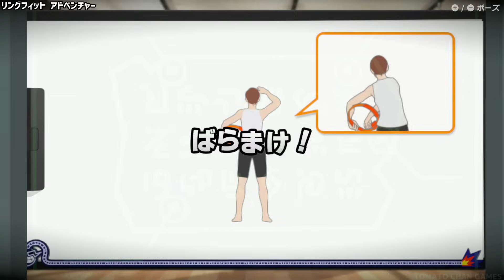【超おどるメイドインワリオ】全ニンテンドー ミニゲームまとめ（全成功例・失敗例あり）【ナインボルト】【Switch】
「超おどるメイドインワリオ」における「ニンテンドー関係のプチゲーム」をまとめました（失敗集もあります）
※ナインボルトのステージでプレイできるゲームです。

00:00　あつまれ どうぶつの森
00:48　Wiiリモコンプラス バラエティ
01:44　ウルトラスコープ
02:54　スーパーマリオブラザーズ３
03:40　スーパーマリオボール
04:38　スーパーマリオ ヨッシーアイランド
05:26　ゼルダの伝説 時のオカリナ ３D
06:20　ドクターマリオ
07:17　ドンキーコングJR.
08:02　nintendogs+cats
08:44　パイロットウイングス
09:48　パンチアウト
10:33　ピクミン２
11:19　Fire Emblem Engage
12:09　ペーパーマリオ オリガミキング
12:54　ホーガンズアレイ
13:42　マリオブラザーズ
14:27　メイド イン ワリオ シリーズ
15:33　メトロイド ドレッド
16:32　リングフィット アドベンチャー
17:30　スーパーマリオ６４DS
20:21　オマケ：失敗集

★超おどるメイドインワリオ 再生リスト

※　本動画は「ネットワークサービスにおける任天堂の著作物の利用に関するガイドライン」に基づき投稿しております。